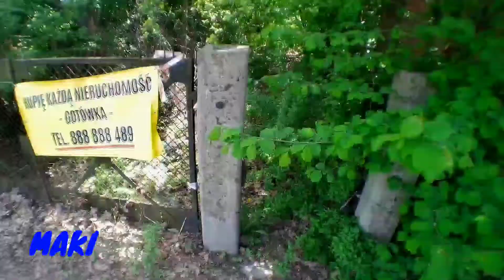URBEX Opuszczona kamienica na Śląsku #10